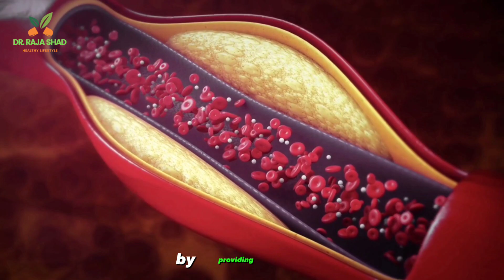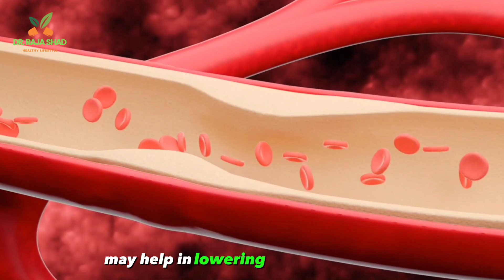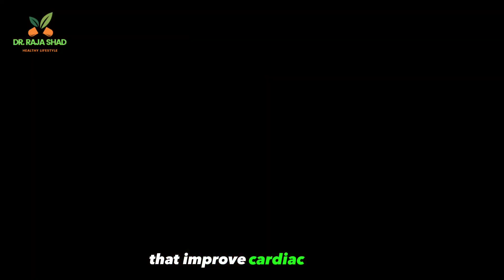5 Common seeds with Amazing Health Benefits That Will Change Your Life | Food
5 Common seeds that health enthusiasts swear by and their benefits:
With an inclination towards health and well-being, people are gradually moving back to the basics for nutrition, and seeds play an essential role in boosting overall health and well-being. Over the years, experts have been vouching for including seeds in the daily diet and how they can help improve overall health. Here are some common seeds and their benefits.
1. ​​Chia Seeds.
These tiny black seeds are loaded with the goodness of fiber, omega-3 fatty acids, protein, and several vitamins and minerals like calcium and magnesium. Consuming Chia seeds can help in improving digestion and work as a natural laxative due to their high fiber content. They can also help regulate blood sugar levels, promote heart health by reducing bad cholesterol levels and ensure better weight management by providing satiety.
2. Flaxseeds.
These shiny, brown seeds are a great source of omega-3 fatty acids, fiber, lignans, and various vitamins and minerals. Adding these seeds to the daily diet may help in lowering cholesterol levels, reduce the risk of heart disease, and alleviate constipation due to their high fiber content. Flaxseeds also contain antioxidants that may have cancer-fighting properties and help in reducing damage caused due to free radicals.
3. ​​Pumpkin Seeds
Pumpkin seeds are rich in protein, healthy fats, fiber, magnesium, zinc, and antioxidants. Adding these healthy seeds to the diet can help on improving prostate health due to their high zinc content. They can also help in better regulation of insulin levels, boost heart health, and improve sleep quality due to their high magnesium content.
4. ​​Sesame Seeds
These tiny and shiny seeds are one of the most nutritious seeds and delicious seeds, which have been a quintessential element of the Indian, oriental and mediterranean cuisines.

Sesame seeds are a good source of healthy fats, protein, fiber, B vitamins and minerals like calcium, iron, and magnesium. Adding these sesame seeds to the daily diet can ensure better bone health due to their high calcium content. Apart from that, these seeds contain antioxidants and lignans that have anti-inflammatory properties that improve cardiac health, ensure better insulin management and also help in better weight management by curbing odd hunger pangs and providing satiety.
5. ​​Sunflower Seeds
These white nutty seeds are naturally packed with vitamin E, healthy fats, protein, and minerals like magnesium and selenium. Eating Sunflower seeds daily can support skin health and boost the immune system and boost brain health due to their high vitamin E content. They also contain antioxidants that may protect against chronic diseases and boost cell regeneration in the body.

health benefits
chia seeds
top 5 health benefits of methi seeds
health benefits of seeds
health benefits of hemp seeds
health benefits of fenugreek seeds
benefits of pumpkin seeds
health
pumpkin seeds
8 powerful seeds that benefit your health
sunflower seeds
hemp seeds health
hemp seeds
seeds